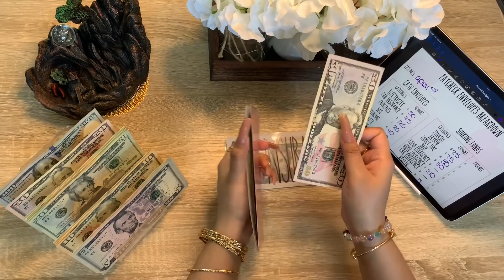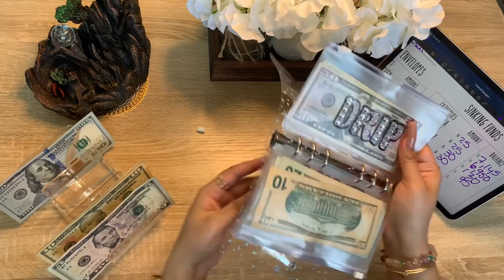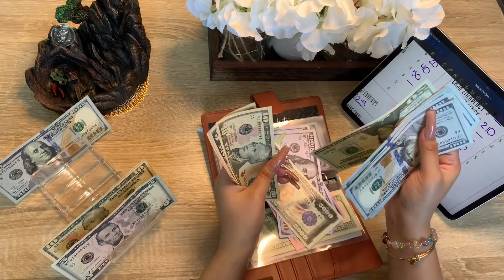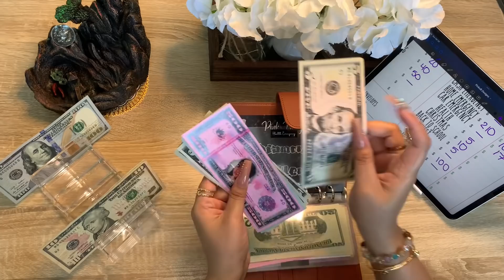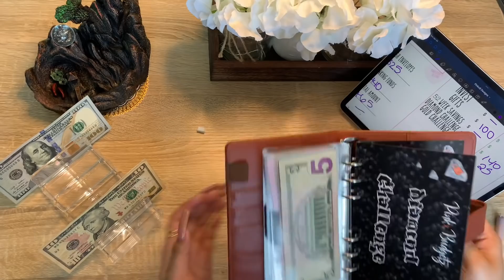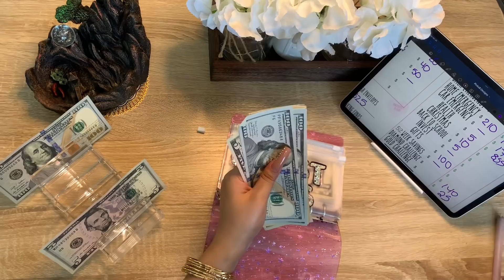April 2022 | Cash envelope Stuffing | Pinkxbudgetz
Shop my website for budgeting tools. From DIY sinking fund binder kit, DIY Pocket Size cash envelope kit, 1k slips place Holder  to my pdf file for All Devices and more

Fiancé’s Channel

Shop my Asian Jewelry Collection

Want to get started In INVESTING?

Join Robinhood with my link and we'll both get a free stock 🤝

cash money tray

Cash drawer

Pink silicone case for Apple Pencil

Butterfly ring

I’m using the Apple iPad Pro 11inch with an Apple Pencil 2nd gen.

Program : goodnotes5